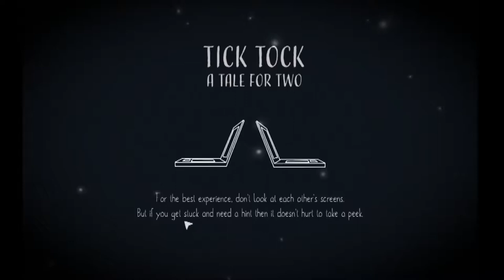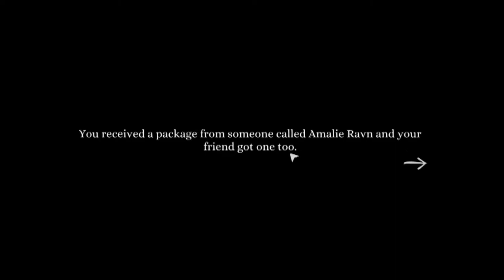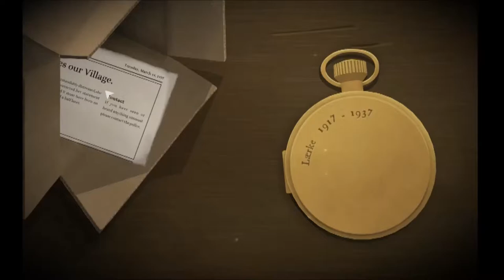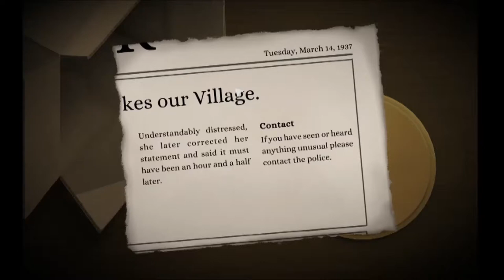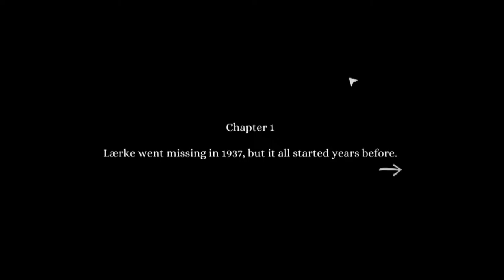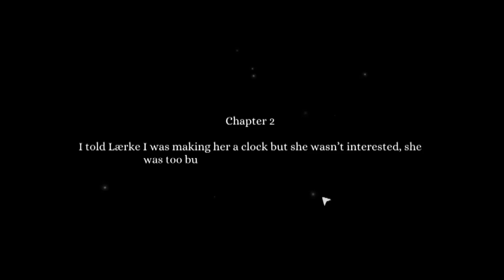Tick Tock - A Tale For Two: chapter 1, Player 2.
This unique co-op puzzle game by Other Tales Interactive,  plays from two perspectives. This is a chapter 1, first playthrough that has theminerone as player 1 and me, mibee4000 as player 2. Check out theminerone's videos as both players have different screens with different puzzles to solve.